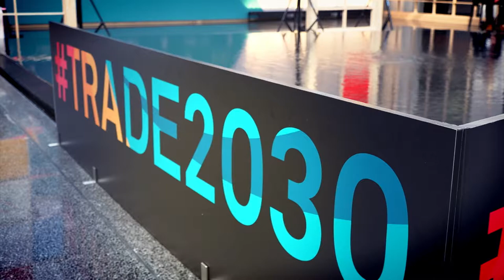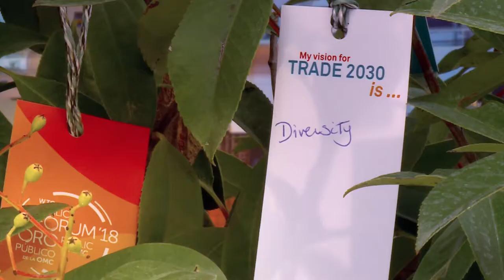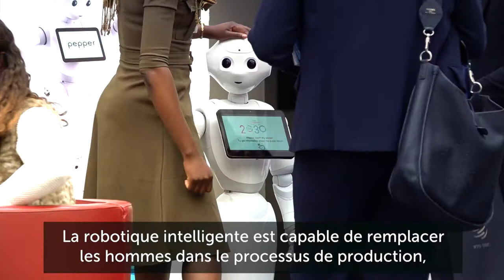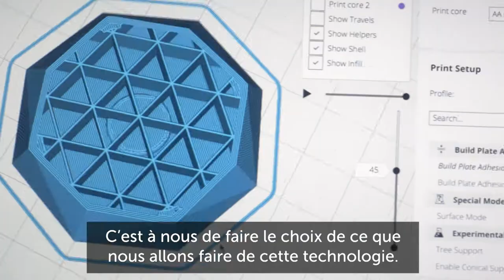Une vision du commerce en 2030